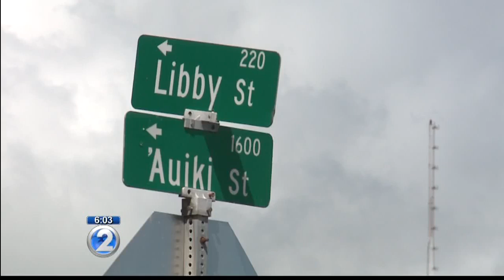Man ejected from truck bed; driver arrested